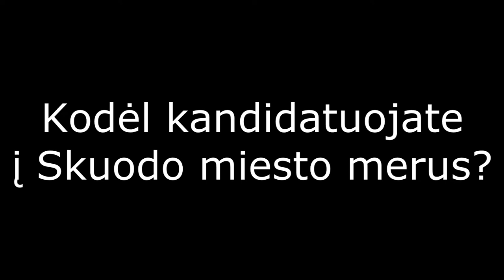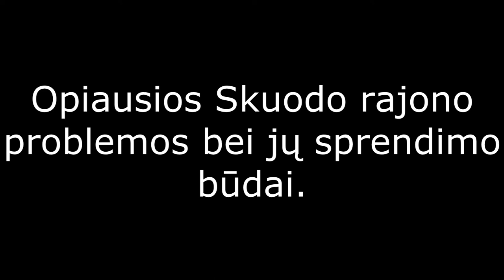Skuodo mero rinkimai | Stasys Vainoras